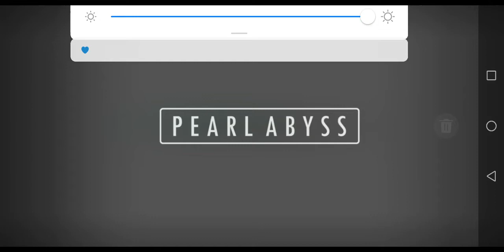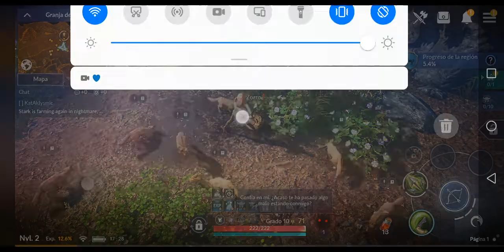HUAWEI Mate 30 Pro - Black Desert Online Mobile test